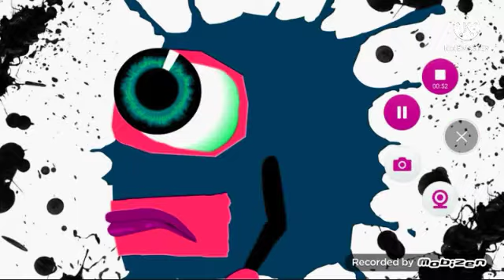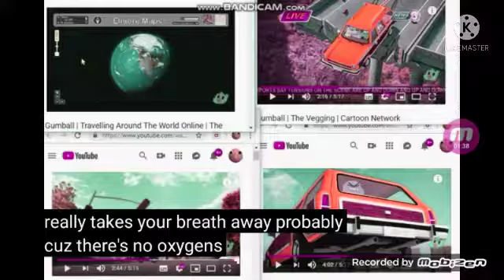robosplaat2 in luig group